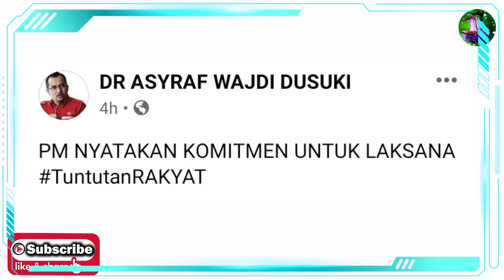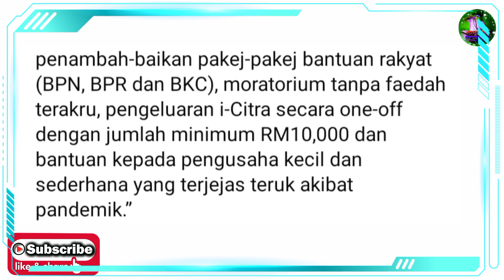TERKINI ‼ INI YANG DINYATAKAN OLEH PERDANA MENTERI BERKAITAN DENGAN 10 TUNTUTAN RAKYAT!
Jangan Lupa

Terima kasih..

SUMBER :- FB RASMI DR ASYRAF